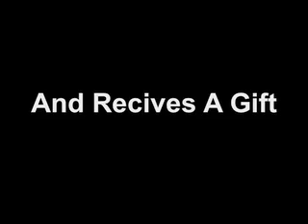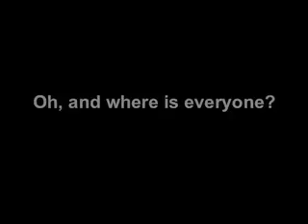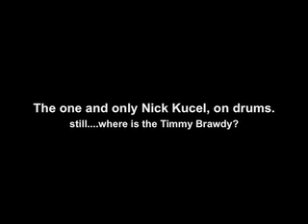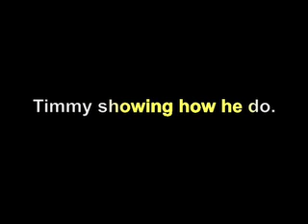Obelisk Studio .mov